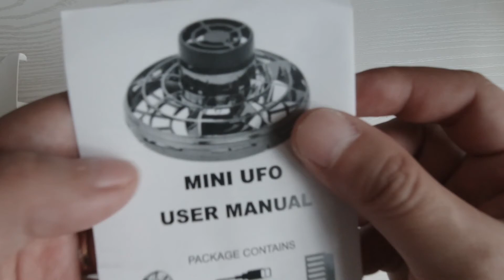When you Fly a UFO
It is hard to catch it but it is fun guys. have a try